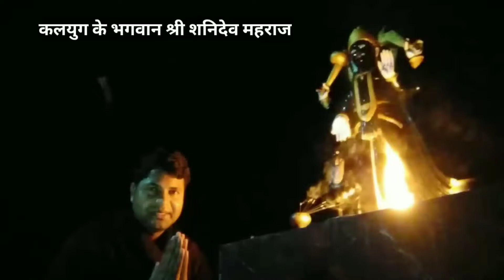Shanidev Ki Kripa#सभी पर बनी रहे# कलयुग के भगवान श्री शनिदेव#Yogi Pracharak#Prabhakar Maurya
Prabhakar Maurya Ayodhya